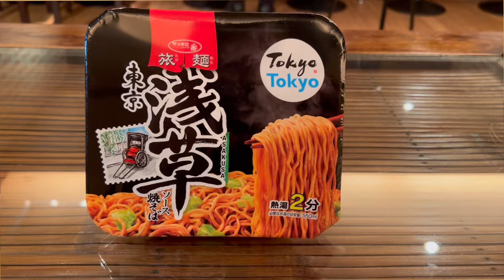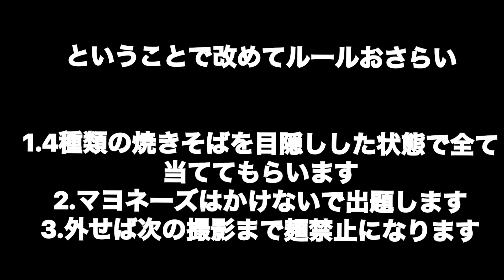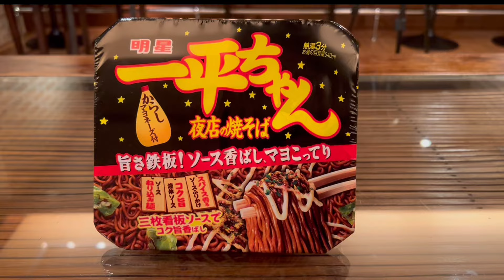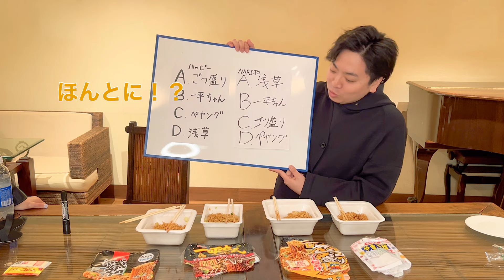【利き焼きそば】今度こそ全問正解なるか！？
編集：ITSUKI

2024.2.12 配信リリース「Dolce」
TOKYO MX月曜ドラマ「Sugar Sugar Honey」オープニング主題歌
作詞作曲編曲：Ra-U

【SNSアカウント】
・X